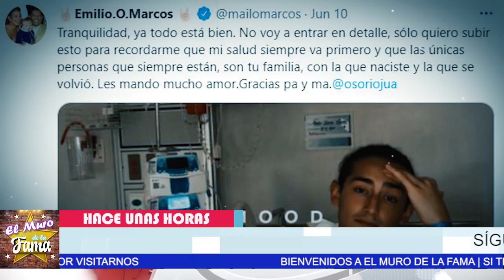🚨😪𝗔𝘀𝗶 𝗘𝘀 𝗟𝗮 𝗧𝗿𝗶𝘀𝘁𝗲 𝗥𝗲𝗮𝗹𝗶𝗱𝗮𝗱 Que Vive Emilio Osorio😭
¡ BIENVENIDOS ‼️